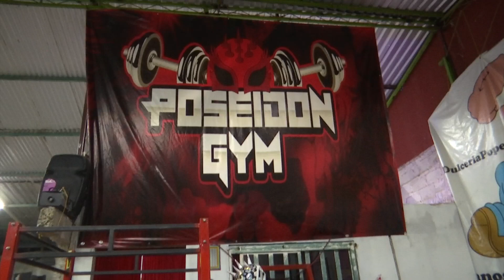CLUB APOLO RECIO STYLE CAMBIA DE SEDE